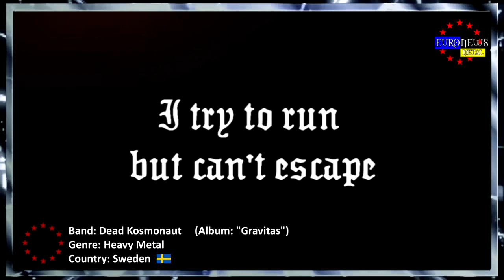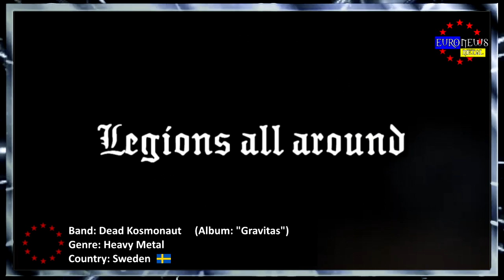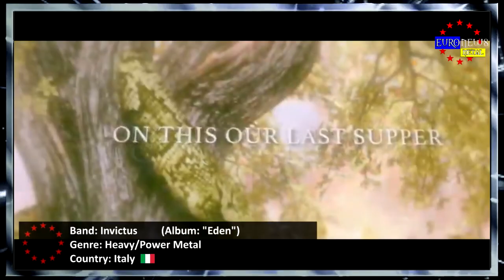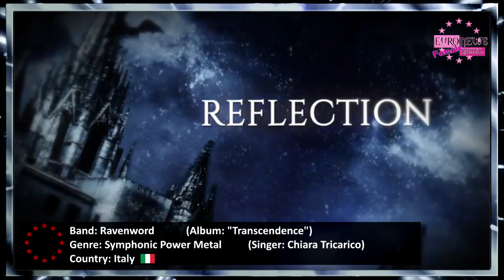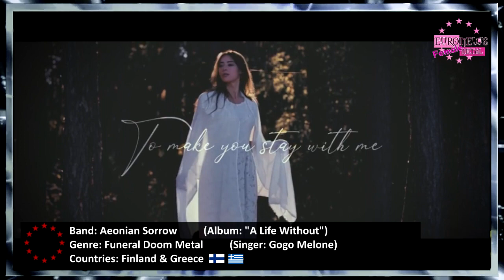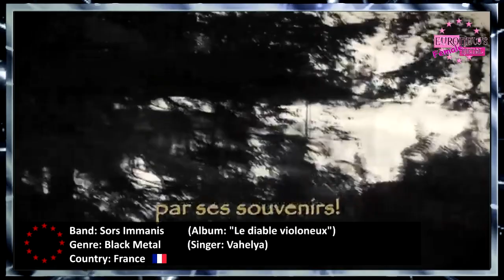BEST EUROPEAN METAL BANDS #162 ✪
↓↓↓ BEST EUROPEAN METAL BANDS #162 ↓↓↓ (Album Releases January Pt.5, 2020)

[Presenter & Editor: Vegazza Valentine]
[Male Voice-Over: Richter A.]
[Female Voice-Over: Lotus van den Wijngaard]
♫[Intro/Ending song: INFINITE TALES - Wings]♫